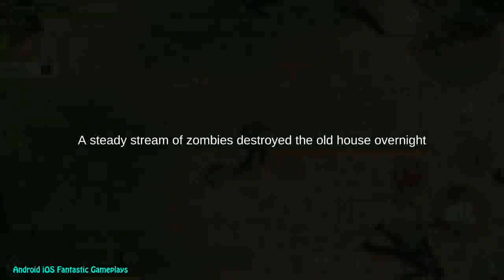Ark Island Survival Games Android Gameplay ᴴᴰ mp4